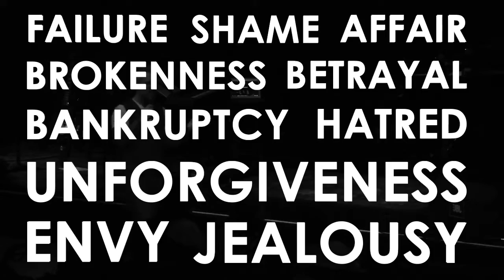Recall: Bury Your Old Life // 4.5.18